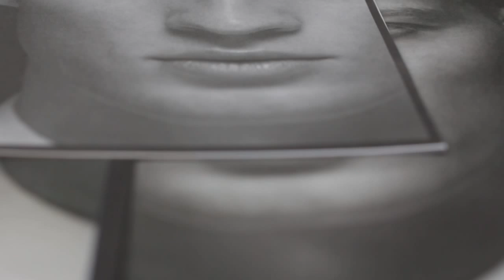Introducing the First Ever 'Next Director' Award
Find out more about the Next Director Awards and see the winners